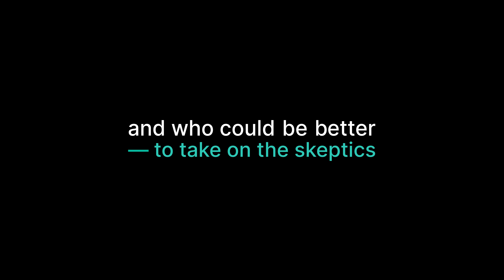World EV Day | EasyToEV with Mr. Kulkarni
There are a lot of concerns always floating around on the internet, we know!

And which is why, today on World EV Day, we bring to you Mr. Anand Kulkarni (Chief Product Officer, TATA.ev), who will be examining popular myths about EVs and separating facts from fiction.

From the reality of slow charging to every concern ever raised about EV hassles, watch as he clears the air (just like our EVs).

Hit play and catch a myth-busting session, unlike any other.